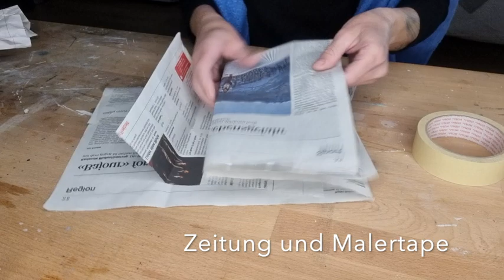★UNGLAUBLICH★ OSTERDEKORATION AUS ALTPAPIER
Schau Dir an, wie einfach Du aus alten Zeitungen eine schöne Osterdekoration machen kannst.